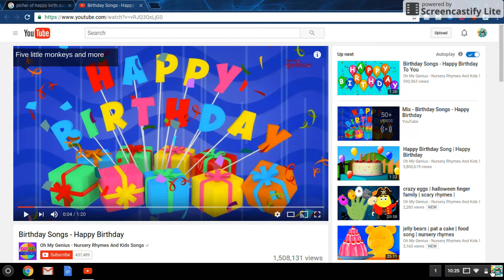happy birth day josh